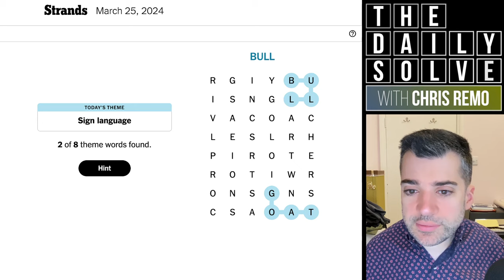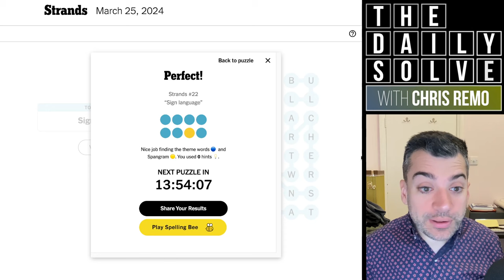Strands 22 - NYT Word Search - 25 March 2024